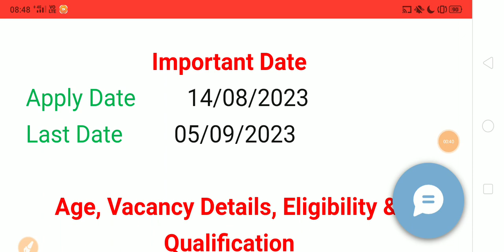Haryana High Court New Vacancy Recruitment 2023| Salary-20000Rs | Special Education